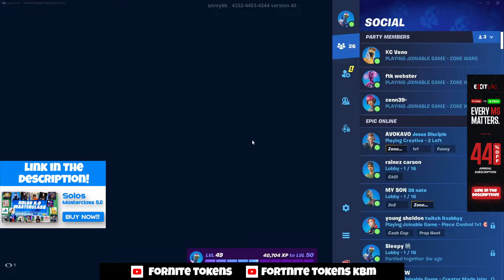HAJUU VENO vs ZENN WEBSTER😳 [FORTNITE TOKEN/WAGER]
2v2 zonewars token
Video from Hajuu's Twitch stream